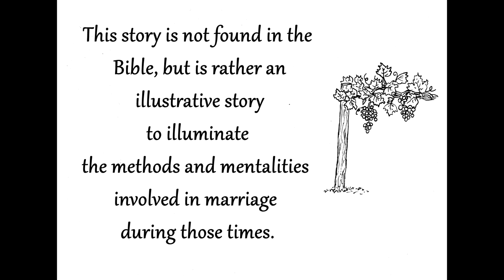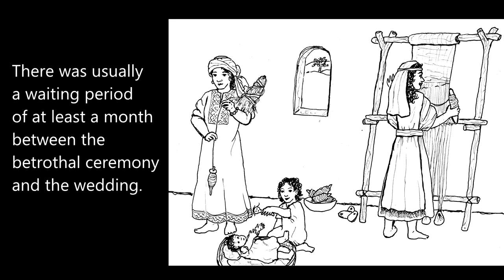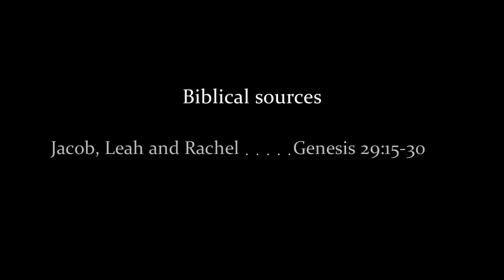Betrothal and Marriage in the Time of the Bible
How did people go about getting married in ancient Israel? Did they "date" or have a "courtship?" This video is a fictional story demonstrating what was practiced in the time of King Solomon and throughout most of Israel's history.